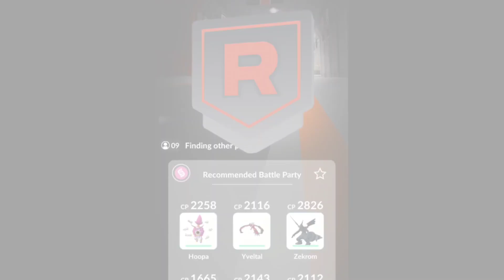😲 Hardest 5* Shadow mewtwo raid pokemon go.